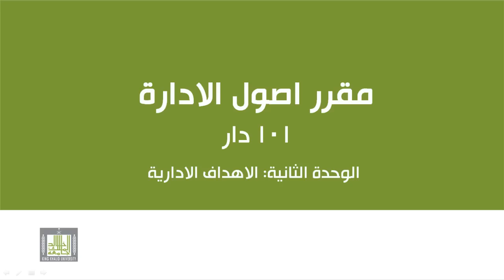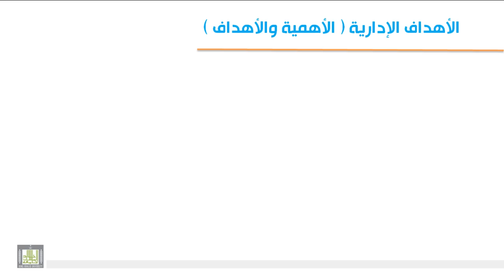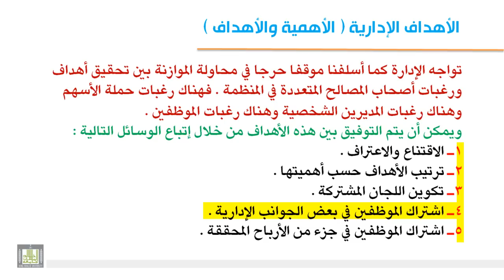1-2 الأهداف الإدارية الأهمية والأهداف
- تعريف الأهداف - أهمية الأهداف - الأهداف العامة للمنظمة والإدارة والعاملين والتوفيق بينها